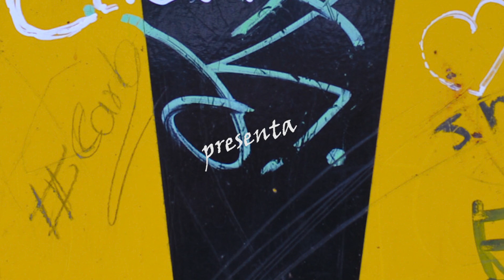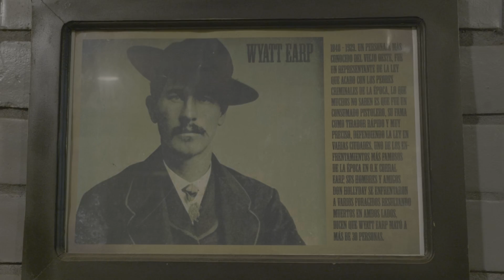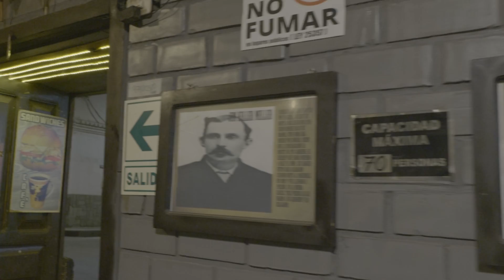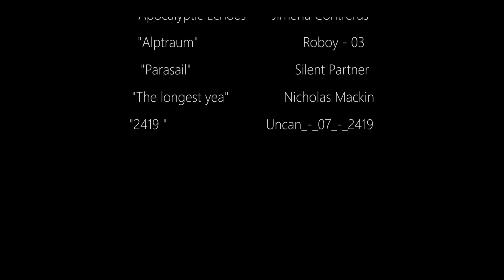DÍA VIOLENTO cortometraje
UN JOVEN BUSCA TRABAJO ES ASALTADO POR UNA PAREJA DE MOTOCICLISTAS AL DESPERTAR ENCUENTRA UN ANILLO, LO VENDE Y...